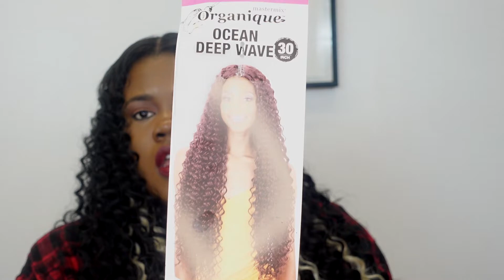Shake-N-Go Organique Master Mix Weave "OCEAN DEEP WAVE 30" | EBONYLINE.COM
Brand: Shake-N-Go
Color: 1 & 613
Special Color & Mix: Red / Burgundy Mix, Blonde Mix
Features: Futura / Heatable
Crimp: Deep Wave

WHICH WIG DO YOU WANT TO SEE NEXT?

DON'T FORGET TO RING THAT BELL!